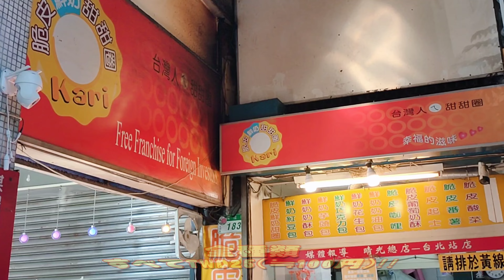【台湾/台北 大人気全て25元のドーナツ店】「脆皮鮮奶甜甜圈」で全種類食べてみた!!どれが1番美味しいのか!!??|沖縄人の台湾生活Ver.347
台北駅裏や雙城街夜市などにある日本人観光客にも大人気のドーナツ店「脆皮鮮奶甜甜圈」。
オリジナル以外にも色んなテイストがあって何を食べるか迷いどころ!!
もちろん、オリジナルは最高ですが、それ以外のテイストはいったいどうなのか!!??
ま～、人それぞれ好みはあると思いますが...(笑)
全種類食べてみてわかったこと、それは○○が一番美味しい!!!ってことです!!
やっぱり旨いぞ台湾グルメ!!

脆皮鮮奶甜甜圈
台北駅裏店
台北市大同區市華陰街183號
 No. 183, Huayin St, Datong District, Taipei City, 103
Open　11;00-19;15

晴光店
10491台北市中山區雙城街17巷24號
No. 24號, Lane 17, Shuangcheng St, Zhongshan District, Taipei City, 10491
Open　11;00-19;00

台湾グルメ/台湾美食 (台北グルメ/台北美食編)
台湾旅行や留学、ワーホリ(ワーキングホリデイ)はもう可能です。

◀◀◀台湾デザート関連▶▶▶
【台湾/台北 冷たいデザート特集14店】マンゴーかき氷、豆花、湯圓、アイスクリーム等

【台湾/台南玉井 マンゴーの郷で最強マンゴーかき氷】マンゴーの季節到来!!≪マンゴーかき氷特集≫

【台湾/台中 《最強》90元「マンゴーかき氷、食べ放題」】冷たいスイーツ＆ドリンク5店/タピオカミルクティー発祥の店/凸餅アイスクリーム/餅かき氷

【台湾/台北 夜市で台湾スイーツ6店】南機場/寧夏/通化街/饒河街夜市はスイーツも美味しい!!

▼▼▼台湾飯関連動画▼▼▼
【台湾/台北 虎林街(朝/夕市)＆五分埔6店】穴場!!見て買って楽しめる2スポットで台湾飯!!

【台湾/九份老街 グルメ5店】レトロな街並みを眺めながら美味しい台湾飯

【台湾/台北 駅前三越裏通り＆地下街13店】大人気スポットの台湾グルメの決定版!!

【台湾/台北 駅から歩いていける台湾グルメ4店】台北駅裏、大橋頭駅の延三夜市、圓山駅かの台湾飯が旨い!!

【台湾/台北 MRT板南線で行く台湾飯5店】絶品!!「點水樓」のカラフル小籠包と「饒河街夜市」のミシュラン麺線。「五分埔」で堪能!!

【台湾/台北 東門市場グルメ5店】台湾グルメが美味しいと評判の市場で食べる!!

【台湾/台北 駅前三越裏通り&地下街グルメ第2弾-9店】遠くに行かなくでも美味しい台湾グルメを堪能

【台湾/台北 駅前三越隣の隣「懷寧街」6店】"朝食、ブランチ"ストリートで満喫!!

【台湾/台北 寧夏夜市"第3弾"6店】懐かしい&新しいグルメに出会えるかも!!

【台湾/台北 迪化街グルメ6店】昔ながらの街並みを見た後は最高の台湾飯!!

▼▼▼台湾散歩関連動画▼▼▼
【台湾/台北 無料の観光19スポット-総集編】悪天候(雨、猛暑)ならここ行こ!!過去動画のその1とその2をまとめ

【台湾/台中 青のファミリーマート】少し高級感が漂うファミマ!!台北にもあるのかな!?

【台湾/台北 東三水街市場▶▶▶新富町文化市場】「龍山寺」から徒歩3分、ふらっと立ち寄って、若者に人気のスポットでドリンクを飲みながらブレイクタイム!!

【台湾/台北 占い横丁/松江路命理大街】「行天宮」で運気を上げた後は「台湾最古の占いストリート」で更に開運!!日本語可能な占い師が沢山。

【台湾/台北 雙城街夜市▶▶▶晴光商圈】朝からオープンの夜市と商圏エリアはグルメの宝箱!!いつも元気なエリア!!

【台湾/台北 台北駅▶▶▶華山市場】善導寺MRT駅辺りから台北101出現!!歩いてお腹を空かせて朝食を食べるのはいかがですか!?

【台湾/台北 駅周辺散歩】台北に来たなら必ず利用するであろう台北駅の周りをぐるっと一周!!どうですか以前と変わりませんか?

【台湾/台北 虎林街夕市】台北101から近い都会の中の下町!!｜朝市もいいけど「夕市」もオススメ

【台湾/台北 国際芸術村】Official髭男dism「pretender(プレテンダー)」PVの聖地!?ロケ地の屋上は一般開放無し!!残念😖

【台湾/台北 逸仙公園 (國父史蹟紀念館)】日本統治時代の高級料亭の梅屋敷がある公園

【台湾/台北 ここが台北!?林安泰古厝民俗文物館】見学無料!!ノスタルジック＆フォトジェニックスポット

【台湾/台北 7-elevenとスヌーピー(ピーナッツ)がコラボ!!】華山市場近くに何故か2店舗もあるコラボ店!!癒しのコンビニで休憩!

【台湾/台北 松山駅▶五分埔▶永春駅】このエリアは台北最大服飾問屋街「五分埔」や、永春駅隣の「虎林街朝市/夕市」「永春市場」等がある賑やかエリア

【台湾/台北 台北駅から1番近い市集「台北希望広場」】週末限定のファーマーズマーケットで台湾フルーツ＆野菜!!

【台湾/台北 臨江街夜市/通化街夜市】ローカル民が集まる夜市、臨江街のメイン通りを散策。本当は裏道もグルメが沢山。

京都の中の台湾 × 台湾の中の京都『世界ふしぎ発見!』ミステリーハンター　アンナリー